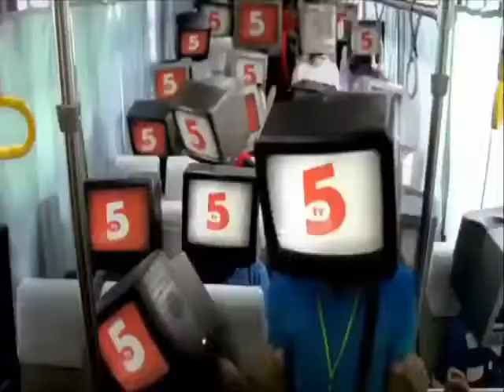TV5 LAUNCH [09-AUG-2008] [RECONSTRUCTION]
A reconstruction of the launch. The full video was formerly on YouTube but was terminated. Videos belong to Martin Andanar, ARCHIVE Television, and cheskanatics with special thanks to JACOBSHLTR.